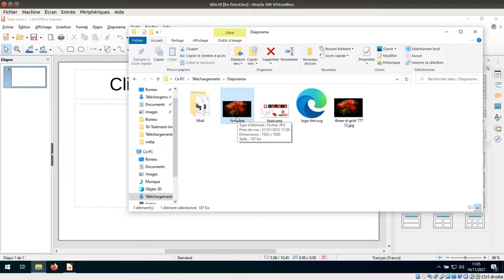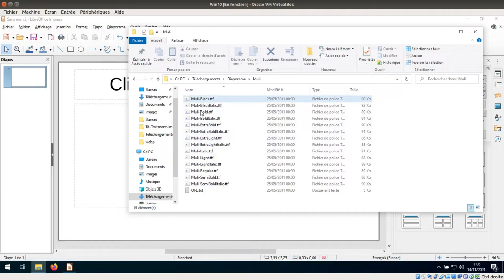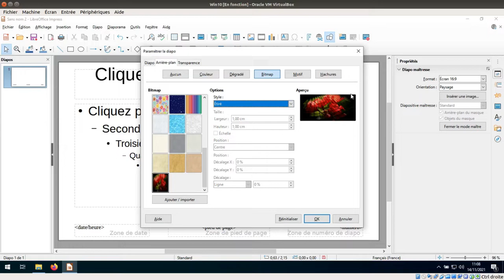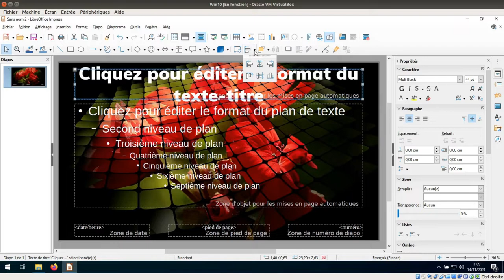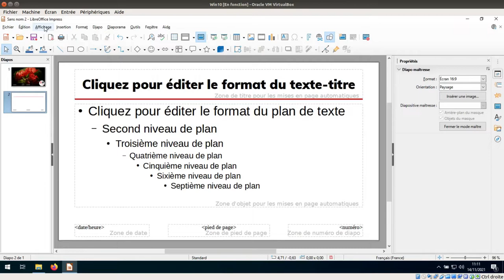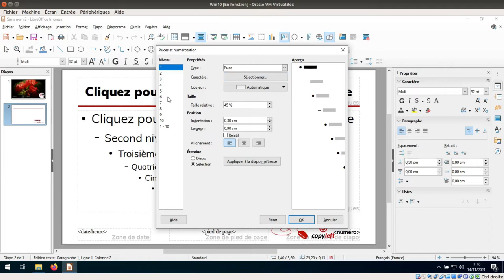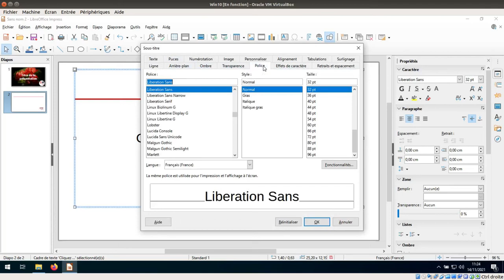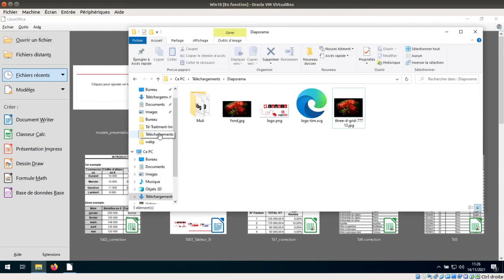Tuto vidéo : Utiliser les diapo maîtresses et les modèles dans LibreOffice Impress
Points à retenir :
- Affichage - Diapo maîtresse
- Bouton droit - Propriétés
- Insertion - En-tête et pied de page
- Bouton droit - Éditer le style
- Enregistrer au format modèle OTP